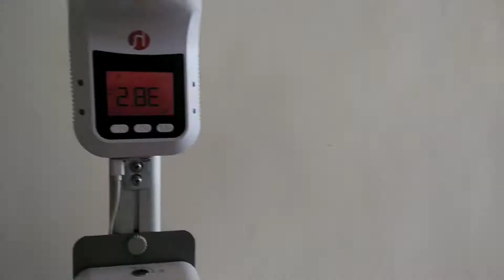COVID 19|TAAS NG TEMPERATURE KO|HINDI AKO PINAPASOK NG GUARD